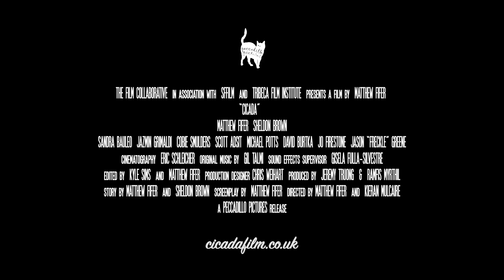CICADA - This is Real for Me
In Cinemas & On Demand Jan 21st

Thirty-something New Yorker Ben is stuck in life - between meaningless hook-ups and awkward sessions with his free-spirited therapist, Sophie (Cobie Smulders, HOW I MET YOUR MOTHER). Things change when he meets Sam, a handsome stranger with whom he forms an immediate connection. As the pair while away balmy summer nights getting to know each other intimately, their layers begin to peel away, revealing the secrets and fragilities they must share if they are to truly let the other person in.

CICADA is a heartfelt and refreshingly hopeful tale that tackles complex subjects with grace, delicacy and uncompromising honesty.